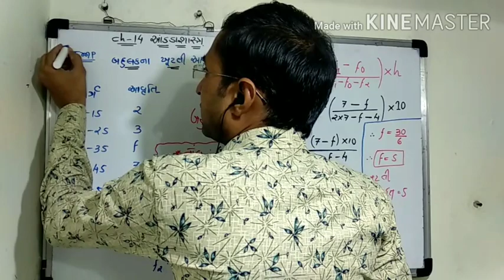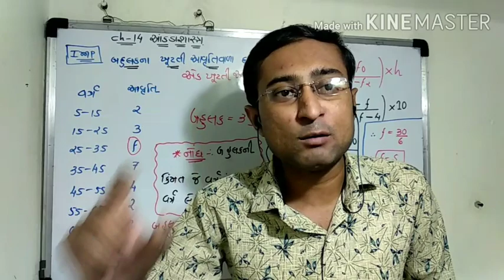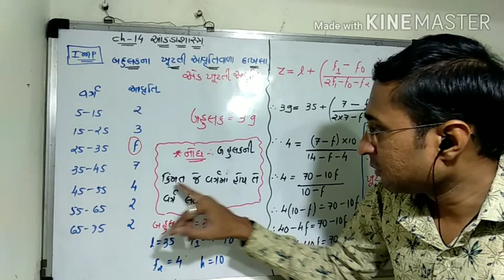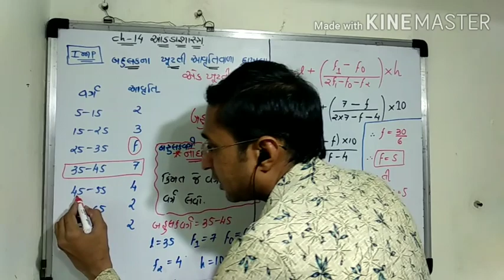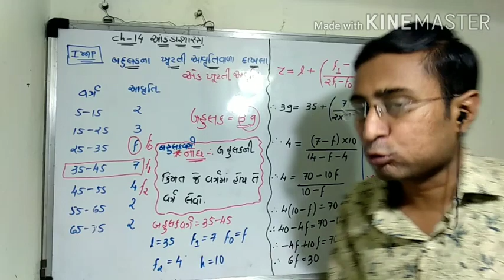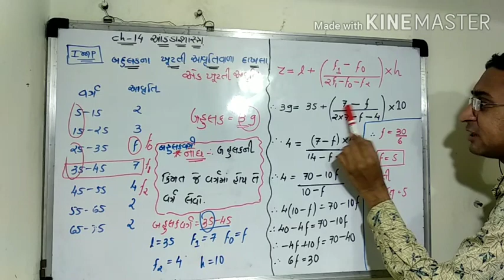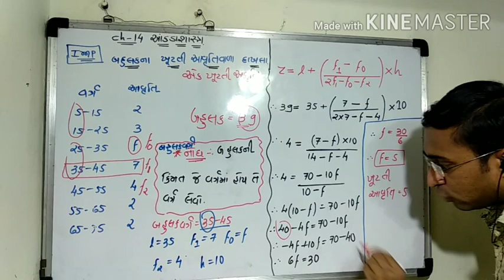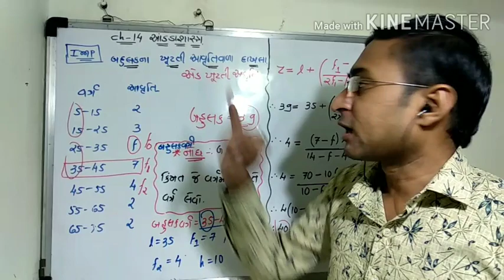STD-10 CHAPTER-14 આંકડાશાસ્ત્ર LECTURE-16